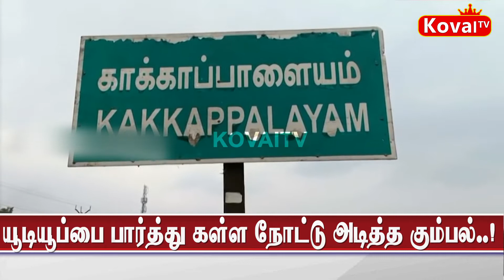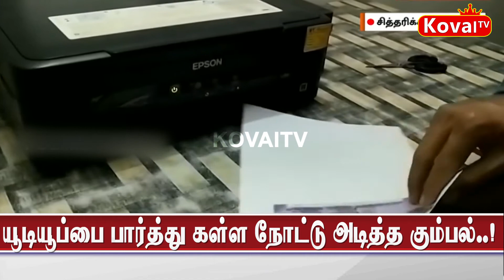யூடியூப்பை பார்த்து கள்ள நோட்டு அடித்த கும்பல் கைது .!